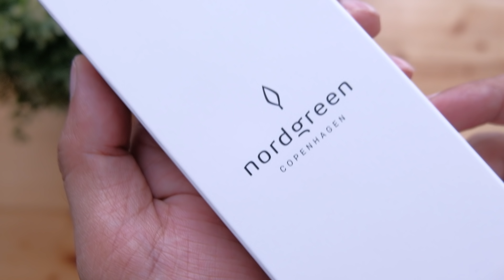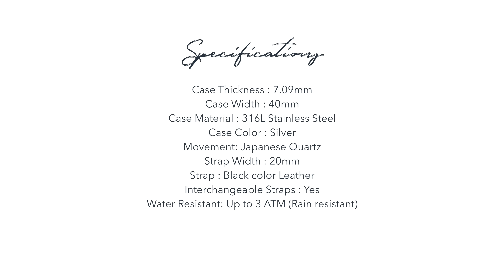NORDGREEN WATCHES - Unboxing video of 40mm Native watch series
Unboxing video of my 40mm Nordgreen native with a rosegold case and a black Italian leather strap.

About Nordgreen Watches:

Nordgreen is a Scandinavian designer watch company which blends Scandinavian minimalism with fine craftsmanship of a leading Danish designer who has previously worked with Bang & Olufsen and other major design brands. Based in Copenhagen, nordgreen created more than a mere watch. Each of our timepieces has a unique story, inspired by local design thought, sustainability and warm generosity.

The Huffington Post claimed that Nordgreen would become "The next big thing on the Scandinavian Design scene" during their Kickstarter campaign - a campaign which ended up raising 1,500,000 DKK after just 30 days. More than 2,100 watches were sold in 66 countries, and with more than 100,000 people visiting the campaign.

Nordgreen’s Native rose gold watches are about balance. Balance has been a central figure in many civilisations for thousands of years but today, the pursuit of it is in the spotlight more than ever. Why? Because as Copenhageners have found, balance is the secret to a happy life.

Nordgreen’s Chief Designer, Jakob Wagner, wanted to bring the Native back to the founding elements of a watch with a brilliantly classic look, redefined for the modern being.

The elevated design is a result of the rounded case. The clean dial, subtle, light grey minute mark, and rounded lugs define the watch’s classic characteristics. The perfectly balanced designer watch is suitable for men, women, boys and girls. The Native is your perfect timepiece. What's more, with their  inter-changeable straps, the look can be redefined for every occasion.

The three core USPs of the company:

▪ Scandinavian design by Jakob Wagner: Iconic minimalism from one of the most renowned Danish Designers from our time.
▪ Affordable price tag: Beautiful products do not have to come at a high cost – Nordgreen price range is 150-200 EUR (RRP).
▪ Social responsibility: For each watch we sell, we make a contribution to a good cause, chosen by the customer